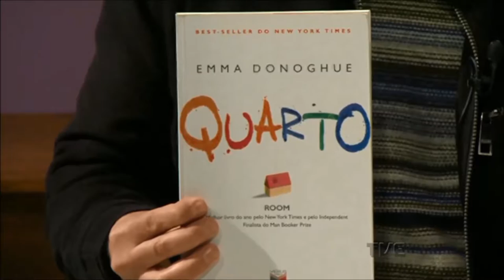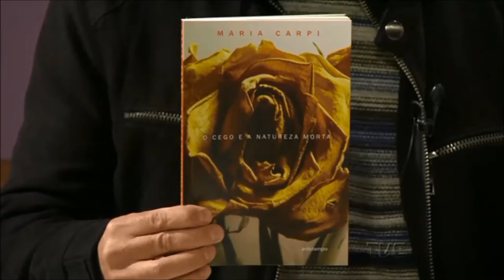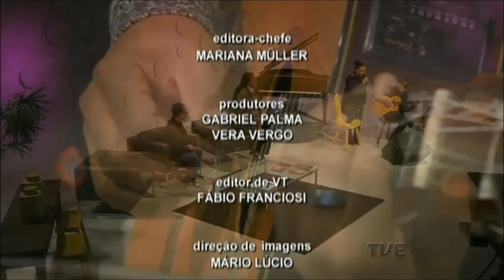Estação Cultura | TVE - Flora Almeida - 22/08/16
Hoje a nossa atração musical é a cantora Flora Almeida. Ela nos conta do Sarau do Solar apresenta Com que Roupa – Flora Almeida canta Noel Rosa
Tem reportagem sobre o aniversário de cinco anos do Estúdio Hybrido
Fique por dentro das oficinas do Povo da Rua - teatrodegrupo
Acompanhe o papo sobre o Prêmio Empreendedor Cultural
E não perca as dicas de literatura de Luís Dill, da FM Cultura - 107.7